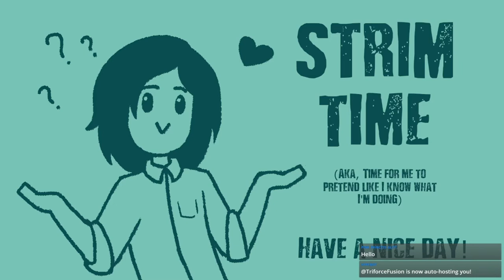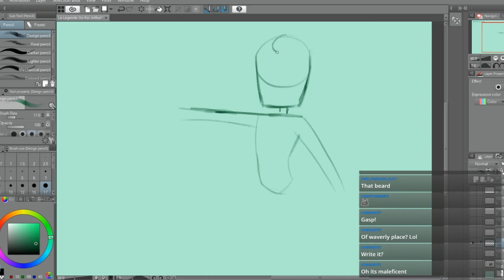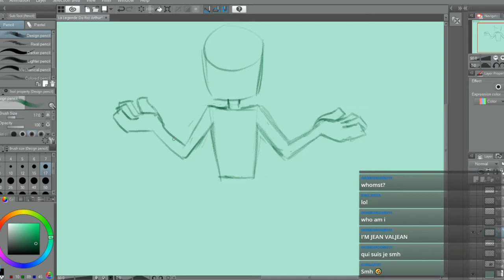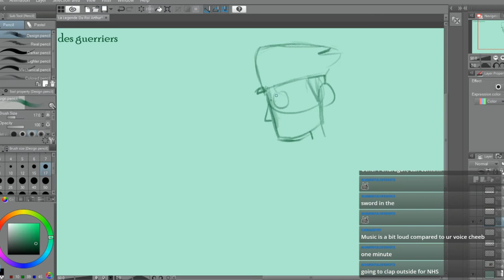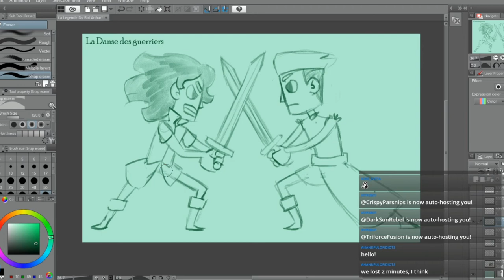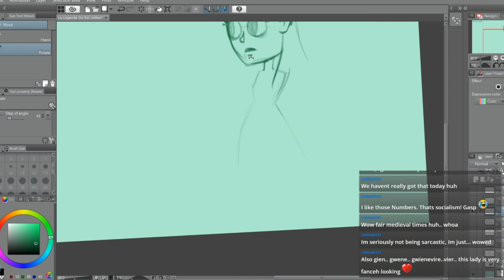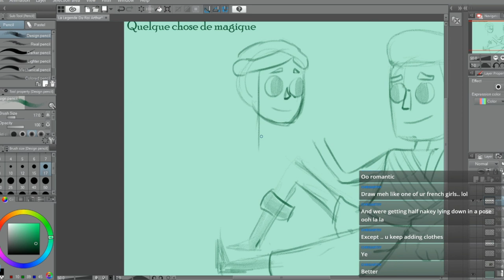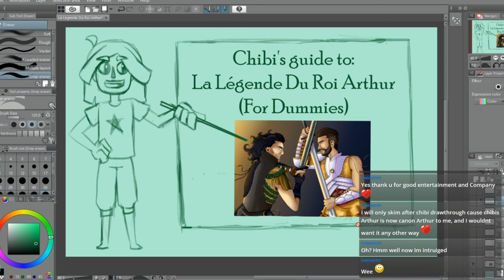La Légende Du Roi Arthur - Drawthrough - Part 1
A drawthrough from memory of the French musical La Légende du Roi Arthur. Where I draw one drawing per song of what I remember of a musical I watched about a year ago.

This is an upload of a stream I did. Join my streams (every Thursday 8 pm CET) on Mixer

The musical and it's music which is playing in the background belongs to its respectful owners, namely:
Music Zaho, Skread, Frédéric Savio
Lyrics Francois Chouquet
Book Dove Attia